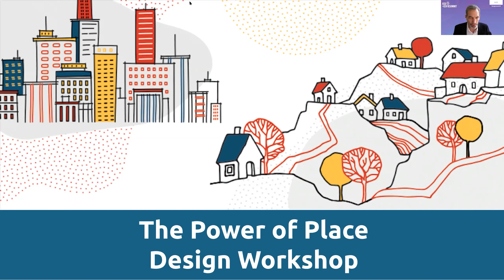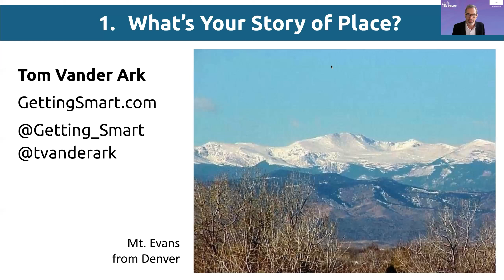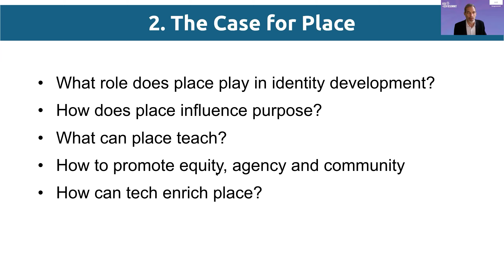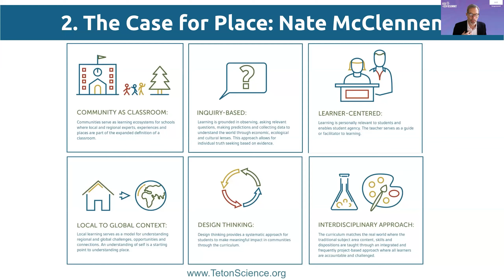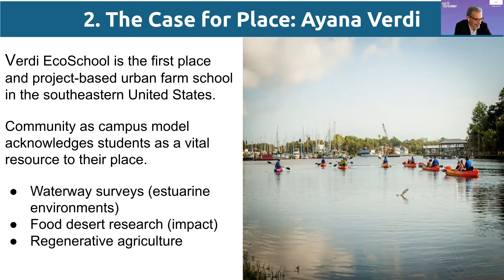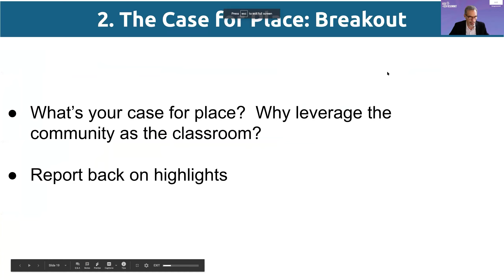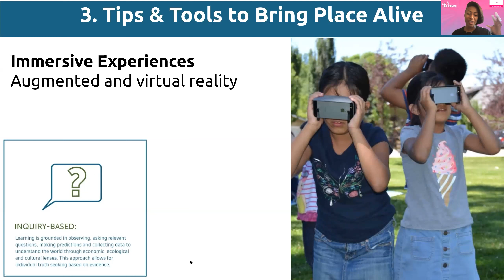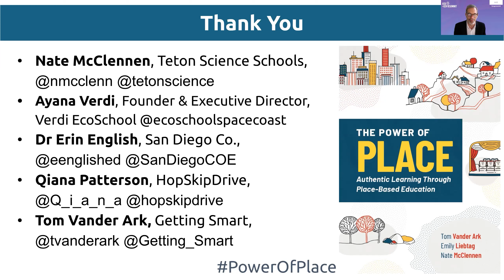Learning with the Power of Place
Placed-Based Education (“PBE”) is an immersive learning experience that “places students in local heritage, cultures, landscapes, opportunities and experiences, using these as a foundation for the study of language arts, mathematics, social studies, science and other subjects across the curriculum.” PBE is also a natural complement to Personalized and Project-Based Learning, providing a way to connect these efforts to students' local environment for engaging learning that leads to more engaged citizens.

Panelist: Tom Vander Ark
Panelist: Qiana Patterson
Panelist: Nate McClennen Panelist: Erin English, Ed.D.
Panelist: Ayana Verdi